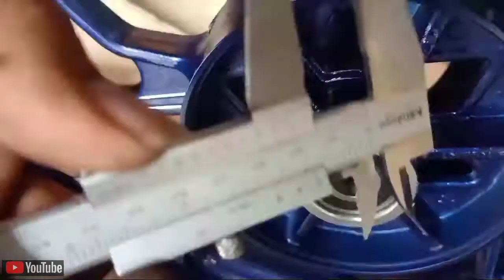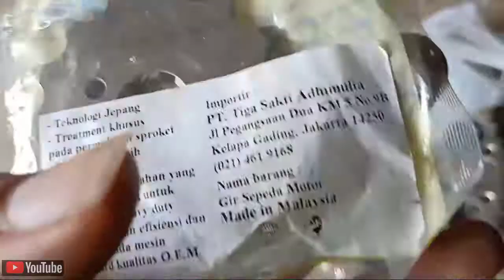R15v3 upgrade velg 5,5 inch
pemasangan velg 5,5 inch di yamaha R15 v3.